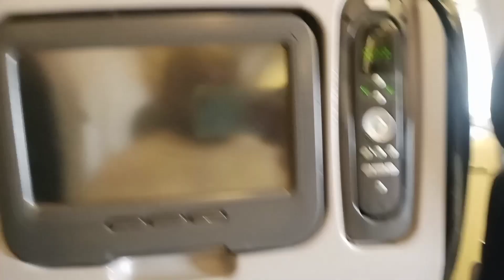Umrah karne ke liye Jaane ko taiyar - Allah ne mujhe bhi bula liya